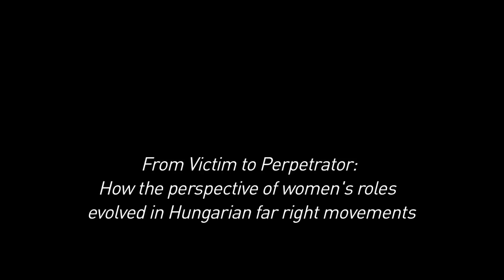CEU On Point with Andrea Peto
In this episode of On Point, Andrea Peto, associate professor of gender studies, discusses how gender politics often reverts women as being more passive figures in war research. Peto's research shows how women utilized the far right movement as a vehicle to be perpetrators of war activity.